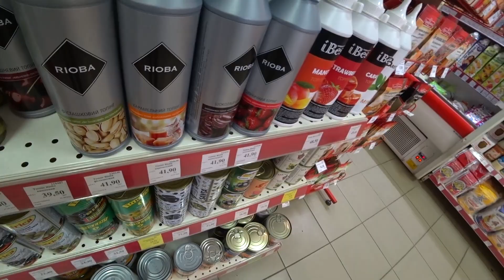СОБИРАЕМСЯ НА КИЕВ / РОЗОВЫЕ ОЧКИ НА ШАРУ МЕСТНЫЙ ТОРГОВЫЙ ЦЕНТР / ПОКУПАЕМ САХАР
НОМЕР КАРТЫ ДЛЯ ПОМОЩИ НА РАЗВИТИЕ НАШЕГО КАНАЛА
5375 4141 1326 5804